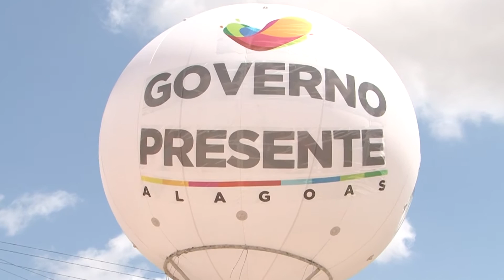RENAN FILHO DESTACA AÇÕES DO GOVERNO PRESENTE EM ALAGOAS